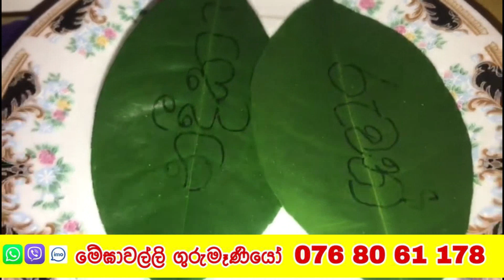ආදරේ හිතෙන කෙනාව පස්සෙන් ගෙන්නන වශී කෙම | gurukam | washi gurukam | Dewa shakthi